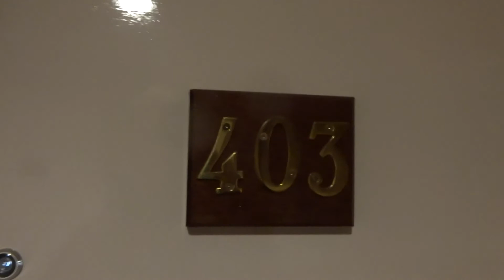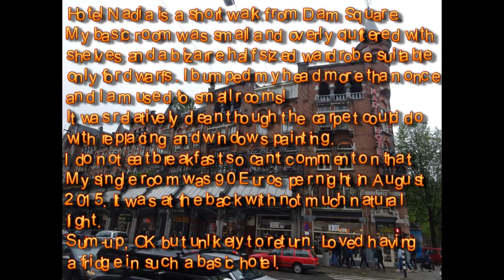Hotel Nadia in Amsterdam (actual video & review)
My Dutch hotel videos-
My website on European red light districts-
Contains over 1000 original photos and videos (not just lifted from other sites). Personally compiled maps of several European Red Light Districts including Amsterdam, Brussels, Antwerp, Haarlem etc. Information on hotels in and around the Red Light Districts. The full history of Amsterdam's Red Light District. Web Cam of Dam square. News of window closures and what's really going on without the normal bullshit.